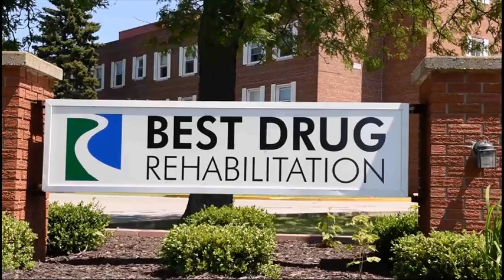Drug Rehab Champaign City Illinois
Video Title: Drug Rehab Champaign City Illinois